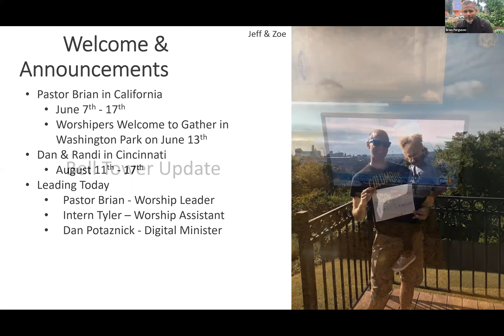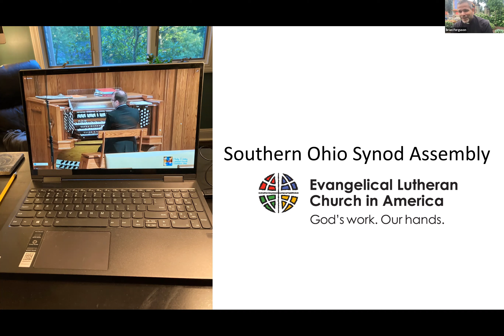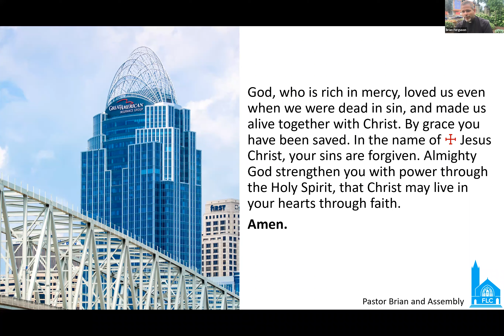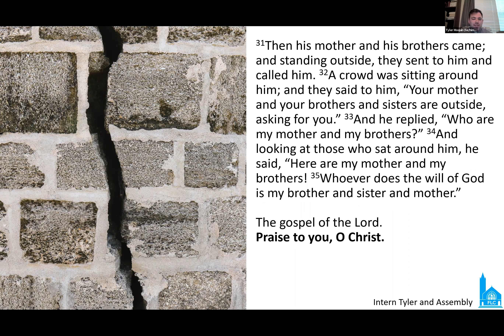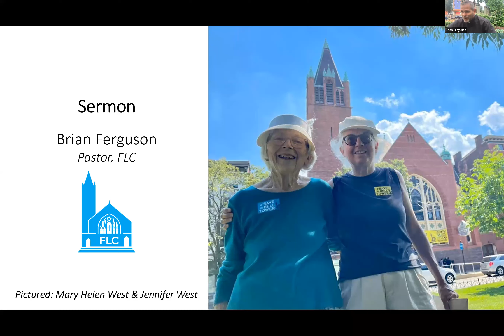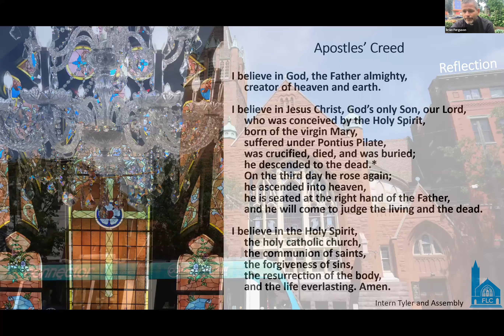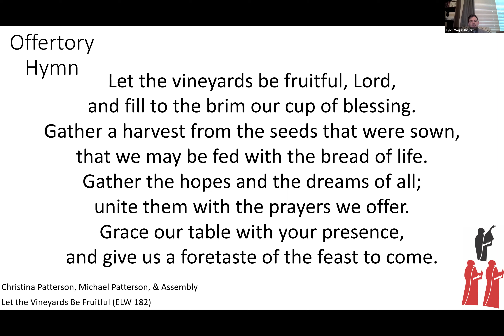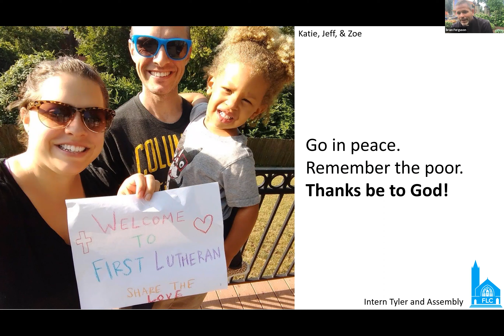Live Zoom Worship at First Lutheran - June 6th, 2021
Worship at First Lutheran today included a bell tower update and some friendly faces from First's past and present community. Pastor Brian's sermon on family focuses on our connection to one another being children of God and how we must be diligent in sharing the Good News to all.